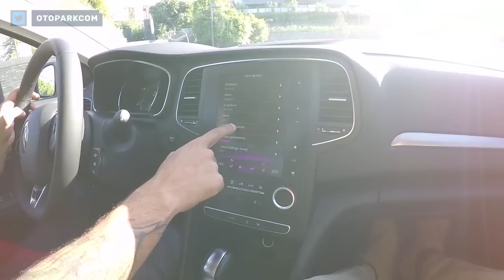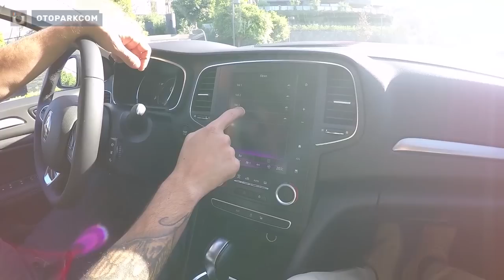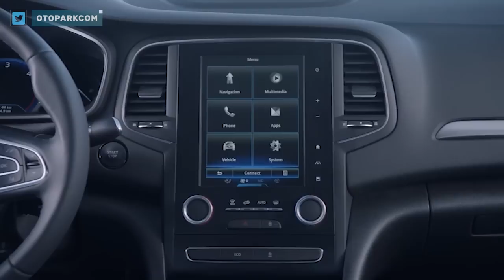Doğan Kabak | Renault Megane Sedan [English Subtitled] | OTOPARK.com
And ile Doğan, yeni Renault Megane Sedan'ı iki farklı motor ve şanzımanıyla Bodrum'da kullandı

Not: Kullandığımız aracın (1.5 dCi 110 hp EDC Icon) satış fiyatı: 96.750TL, opsiyonlarıyla 110.500TL.

Çeviri: Can Tangüner

Periscope : otoparkcom

The base price for the 1.5 dCi 110bhp EDC Icon is 96.750 TL, the car we drove costs 110.500 TL.

Subtitles: Can Tanguner

We consider every criticism and suggestion that you COMMENT!

Periscope : otoparkcom